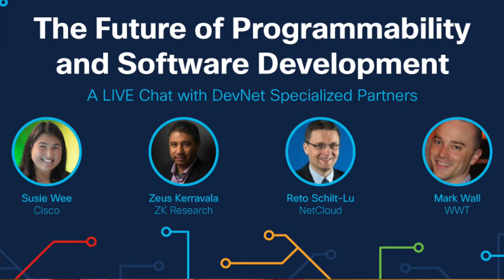DevNet Specialization for Partners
Join us for a Live Chat with Susie Wee, Industry Analyst Zeus Kerravala, and DevNet Specialized Partners Reto Schilt-Lu of Netcloud, and Mark Wall of WWT.

An invitation from Community Manager Silvia Spiva.